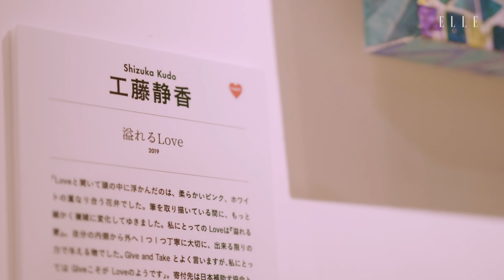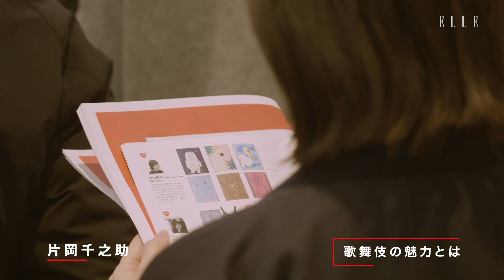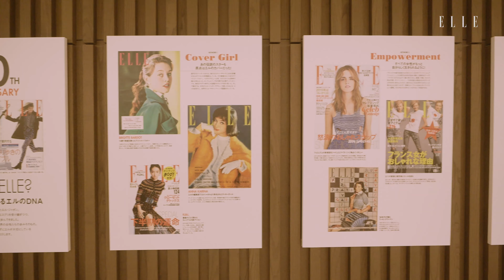【公式】エルのアート展に工藤静香ら豪華セレブも来場！エル・ジャポン30周年記念「ELLE LOVES ART」ダイジェストムービー｜ELLE Japan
『ELLE Japon（エル・ジャポン）』、創刊30周年を記念したアート展『ELLE LOVES ART（エル・ラブズ・アート）』が、11月16日（土）～17日（日）にKASHIYAMA DAIKANYAMAにて開催。国内外で活躍する30組のアーティストやクリエイターの作品を2つの構成で展示。一部を「ELLE SHOP」でチャリティ・オークションにかけるというもの。その一般公開にさきがけ、11月15日（金）のレセプションパーティには、参加アーティストと多数の豪華ゲストが訪れ、30組の作品を思い思いに楽しんだ。